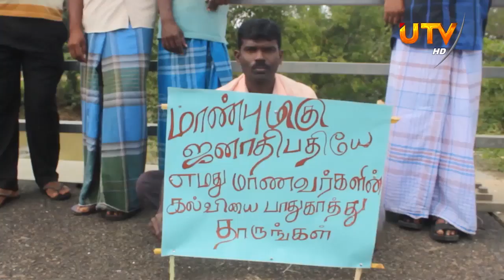கிளிநொச்சி பரந்தன் ஏ-35 வீதியினை புனரமைத்து தருமாறு கோரி கவனயீர்ப்பு போராட்டம்